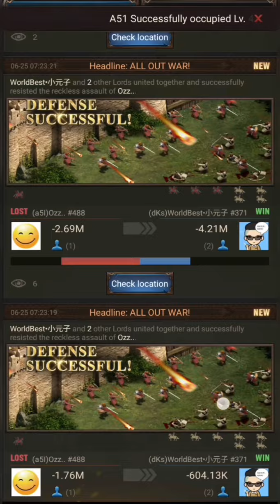Rise of Castles | X20 Eden Conquer | Map 900047 | DKS Vs A51, TK4 | WorldBest (DKS) zeroed 🔥😱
Rise of Castles | X20 Eden Conquer | 4 Factions | Map 900047 | DKS, Re1 Vs A51, TK4 | WorldBest (DKS) Vs A51, TK4 | WorldBest burnt and zeroed 🔥😱